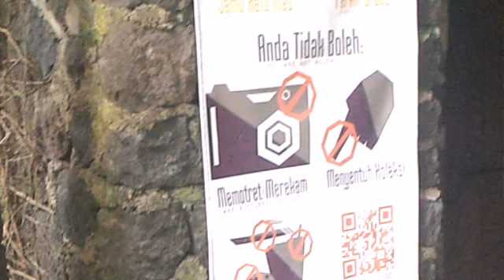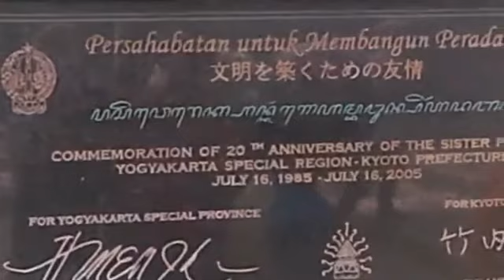Ullen Sentalu, ndalem Kaswargan,museum terbaik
Museum ullen Sentalu, kaliurang merupakan museum seni dan budaya Jawa yang adiluhung, edukatif, dengan pemandu wisata yang ramah dan sopan